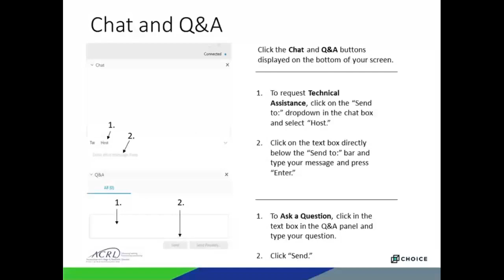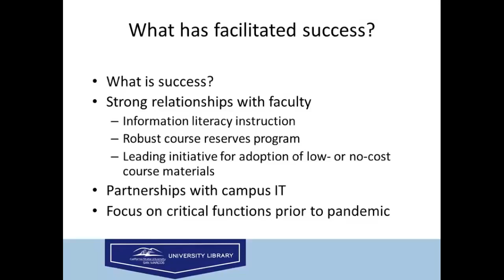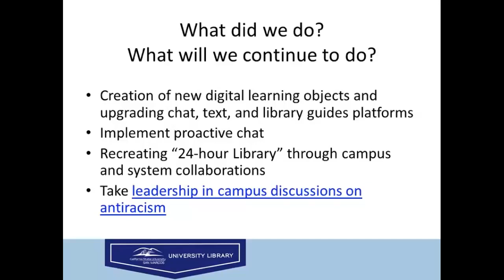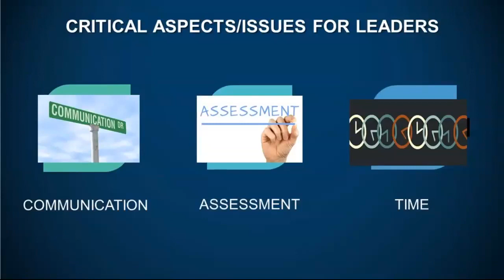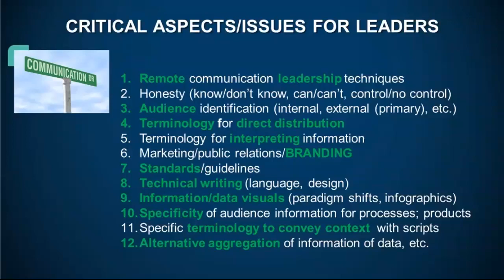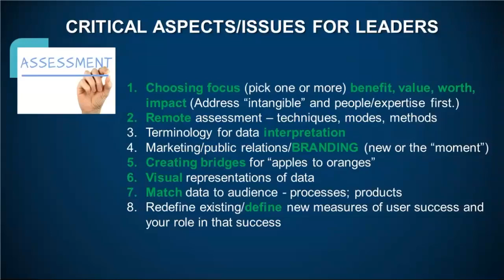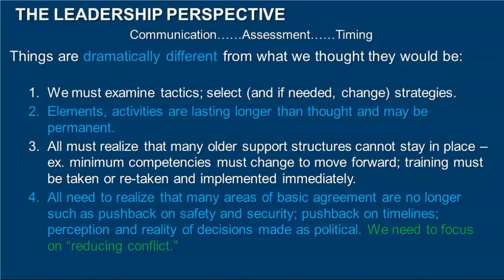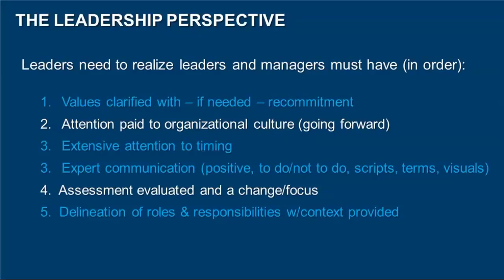The Socially Distanced Library: The Leadership Perspective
In the first webinar in this four-part series, hear from Jennifer Fabbi, Dean of the University Library at California State University, San Marcos and Julie Todaro, Dean, Library Services at Austin Community College as they talk about the deliberations and decisions—some easy, some difficult—they needed to make for each of their libraries as their institutions shifted instruction online. They’ll discuss how workflows and job descriptions have changed, the changing make-up of their collections, plans for physical space renovations, budgetary shifts, and how they’re managing their libraries during a time that not only includes a health crisis, but social unrest and an economic downturn. Through it all, though, they’ll point out specific opportunities they’ve recognized to drive positive, long-term changes to the way their libraries operate.